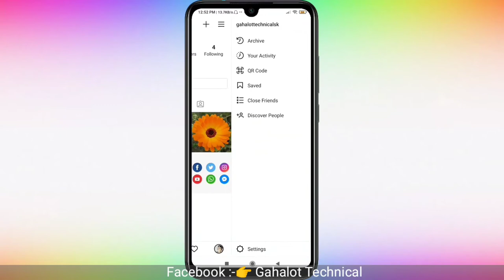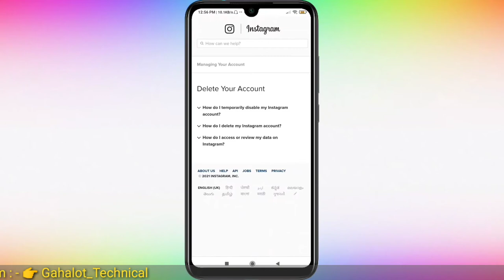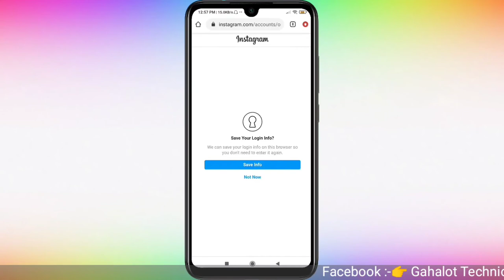Instagram account delete kaise kare| Instagram account delete permanently |[हिन्दी में]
Go to delete my Instagram account

Thanks. 👌